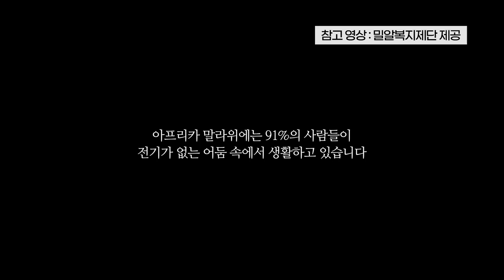[삼천리 사랑나눔] 코로나19에도 따뜻한 나눔은 이어진다! 태양광랜턴 조립하기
삼천리인들의 비대면 사회공헌활동 이야기를 전달합니다.